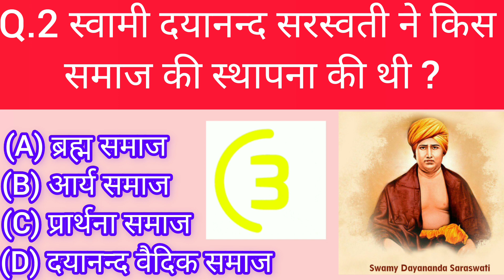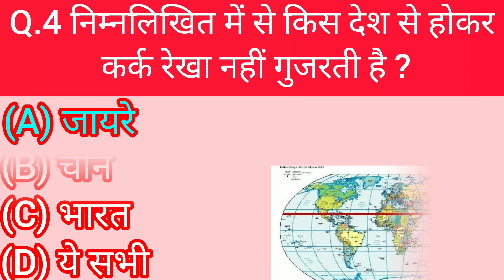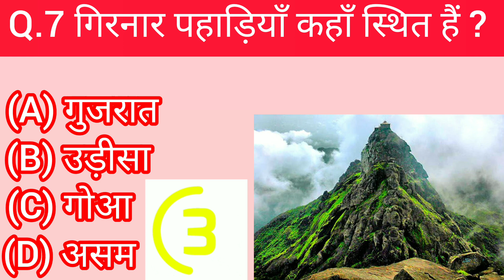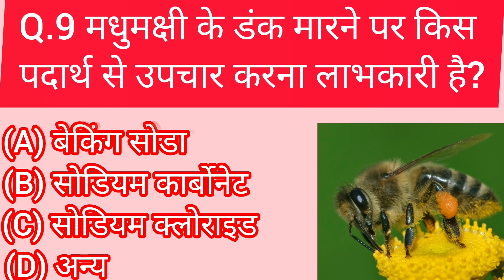TOP GK Question || GK In Hindi || GK Question and Answer || GK Quiz || MCQFORGK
MCQFORGK

1. GK
2. General Knowledge
3. Important GK Questions and answer for
4.Competitive Exams
5. Quiz Test
6. br gk study
7. Important gk
8. Quiz test
9. competitive quiz
10. competitive general knowledge
11. GK in Hindi
12. general knowledge quiz 13. quiz questions
14. general knowledge questions
15. gk quiz
16. general knowledge questions with answers
17. gk question in hindi
18. GK Question Answer
19. India GK
20. hindi gk
21. samanya gyan
22. ak questions
23. india gk in hindi
24.2022 gk questions and answers
25. lucent gk
26. lucent gk
27. lucent gk in hindi video
28. lucent GK in hindi
29. lucent geography in hindi 30. lucent geography
31. geography gk question
32. geography gk in hindi lucent 1000 question
33. 34. lucent 1000 prashn
35. lucent gk ka nichod
36. lucent gk important question 37. lucent gk important question in hindi
38. lucent gk important topics
39. lucent ka nichod science
40. lucent for ssc cgl
40. lucent for ssc cgl
41. lucent for ssc
42. lucent for railway
43. geography gk
44. lucent mcq 45. lucent mcq in hindi
46. lucent book gk
47.gk
48. gk questions and answers
49. gk question
50. general knowledge
51. br gk study
52. gk questions
53. g k
54. general knowledge question
55. g k questions and answers
56. gk ke question
57. question
58. general knowledge questions and answers
59. samanya gyan 60. g.k questions in hindi
61. gk question answer 62.
63. gk ke sawal
64. knowledge
65. question answer
66. general knowledge questions
67. gk knowledge
68. जनरल नॉलेज
69. जीके
70. gk quiz
71.g.k
72. gk ka question
73. ips question and answer
74. gk
75. gk question
76. gk afroz
77. gk questions
78. gktoday
79.gk tricks
80. gk study adda
81. gk video
82. gk live
83. gk by kumar Gaurav sir
84. gk by khan sir
85. gk today current affairs
86. question
87. सामान्य ज्ञान
88. general knowledge ke question
89. gk knowledge
90. gk dijiye
91. general class
92. general knowledge ki video in hindi
93. general knowledge gk
94. general knowledge questions and answers
95. General knowledge video
96. General knowledge 2023 97. general knowledge for kids
98. general knowledge quiz 99. general knowledge ke question
100.
101. GK
102. gk question
103. gk questions and answers
104. general knowledge
105. g k
106. g k questions and answers
107. general knowledge questions and answers
108. gk question answer
109. g.k
110. question answer
111. question
112. जीके
113.gk
114. g.k questions in hindi
115. general knowledge questions
116. knowledge
117. general knowledge question
118. g. k
119. quiz 120. gk question
121. BR GK STUDY
122. Br Gk Study
123. BRGKSTUDY
124. gk gs
125. gk ke sawal
126. gk ka question
127. जीके क्वेश्चन
128. gk 2020
129. gk 2021
130. ak 2022
131. gk 2023
132. बीआर जीके स्टडी
133. g.k. question with answer
134. answer
135. lucent gk
136. GK 2021
137. GK 2022
138. GK 2023
139. g,k
140. जीके के सवाल
141. gk general knowledge
142. जनरल नॉलेज
143. gk knowledge
144. gk questions and answers 2022 145. gk questions and answers 2023
146. gk questions and answers in hindi
147. GK Police
148. GK IAS
149. GK IPS
150. g. k. question in hindi
151. janral nolej in hindi
152. BR GK STUDY 2021
153. BR GK STUDY 2022
154. BR GK STUDY 2023
155. tense
156. current affairs
157. g.k questions
158. gk today current affairs
159. जी के
160. GK
161. GK BR
162. Gk
163. gk
164. G K
165. Gk quiz
166. MCQFORGK
167.
168.
169.
170.
171. GK ki Video
172. Good sawal
173. सवाल आपके जवाब हमारे
174. GK ka सवाल
175. जीके.
176. GK.
177. BR
178. BR GK STUDY Lucent
179. GK Hindi Question
180. सवाल
181. question and answers
182. new gk question
183. new gk questions
184. hindi question
185. gk question gk question
186. answer
187. gk dijiye 188. general knowledge question answer
189. जीके जीके
190. g k 2022
191.gk 2023
192. gk gk gk
193. GK GK GK
194. जीके का क्वेश्चन
195. samanya gyan
196. GK number 1
197. GK Question
198. gk question
199. gk question
200. GK GK gK जीके gk

VSubscribe.